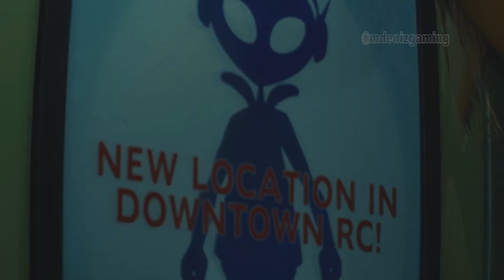Jill Cute Face Resident Evil 3 Remake Gameplay with Gold Showstopper Elf Warrior Hair